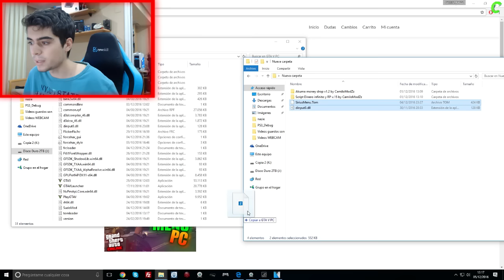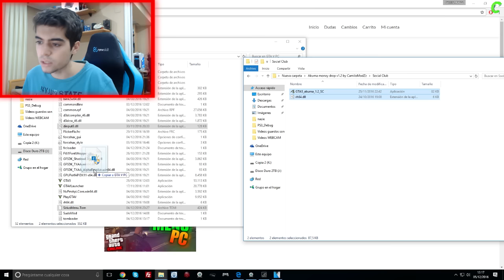COMO OBTENER DINERO en GTA 5 ONLINE PC antes del NUEVO DLC [FÁCIL Y SENCILLO]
►►Contacta conmigo◄◄